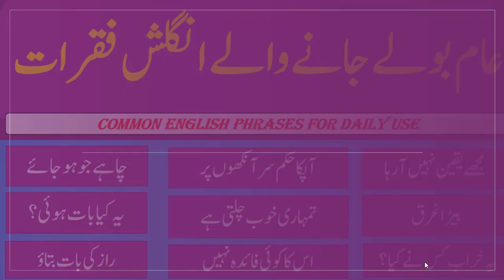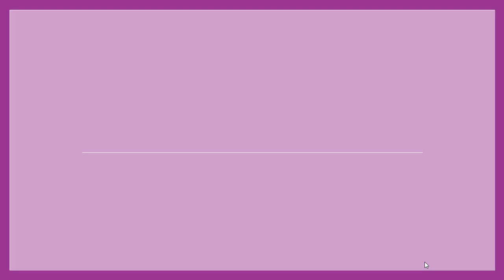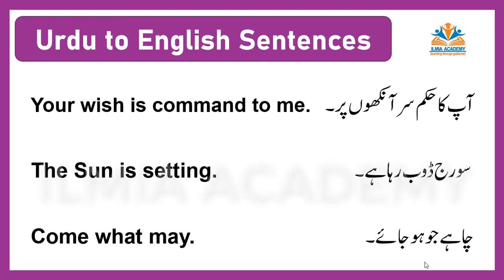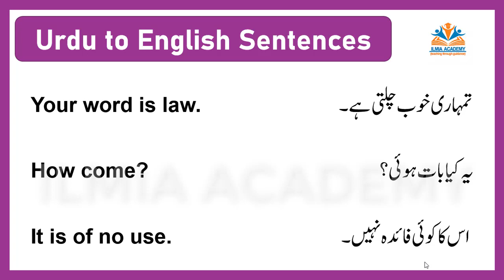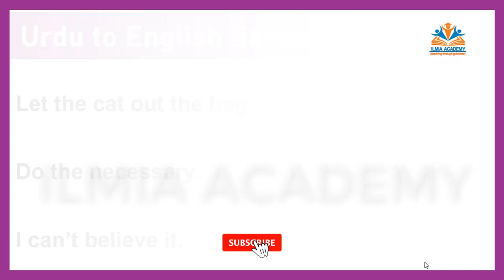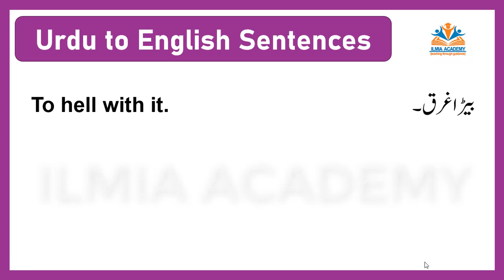Common English Phrases For Daily Use Conversation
This video contains Urdu to English Phrases which are commonly used in daily conversation. For being fluent and good in English language, do speaking practice of these phrases.